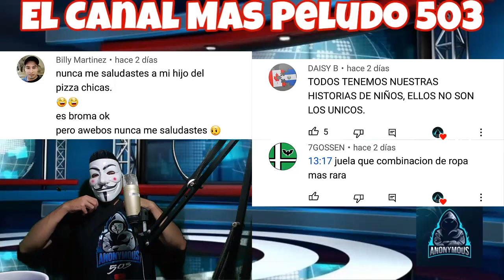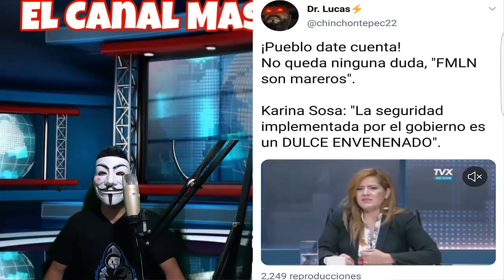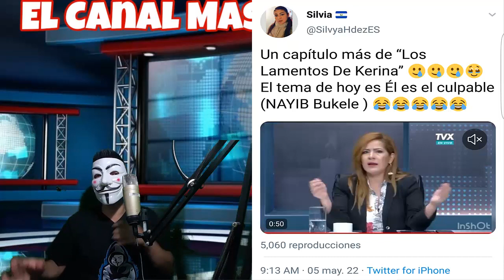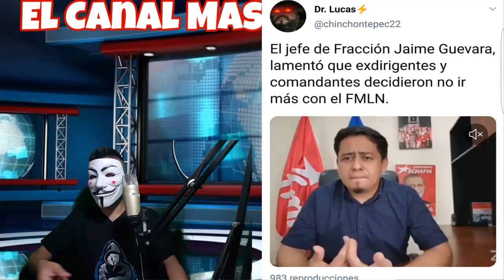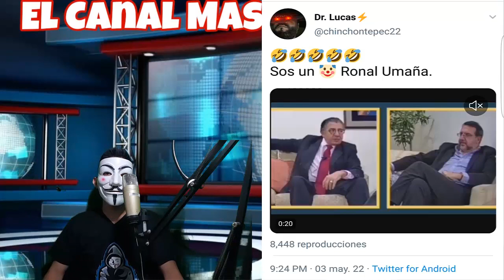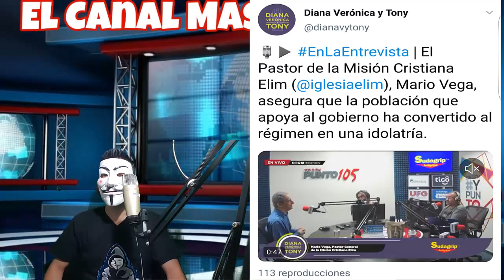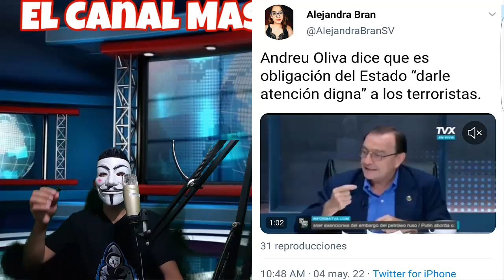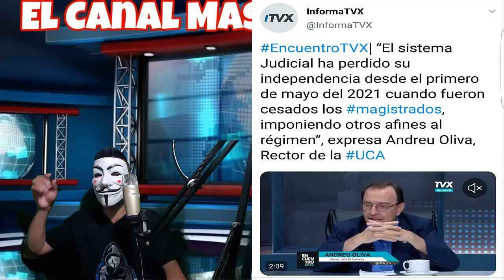¿Sanchez Ceren Mejor Presidente Que Nayib Bukele? | 50 Mil Personas Marcharon